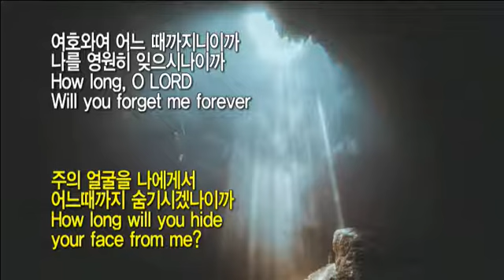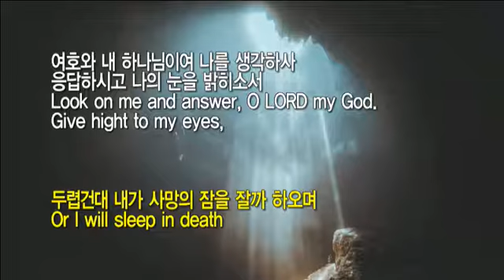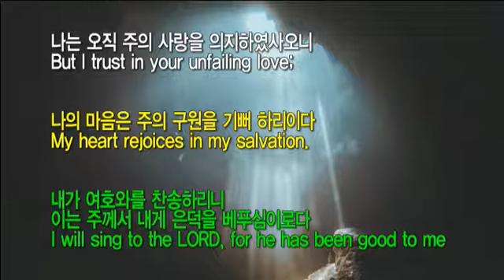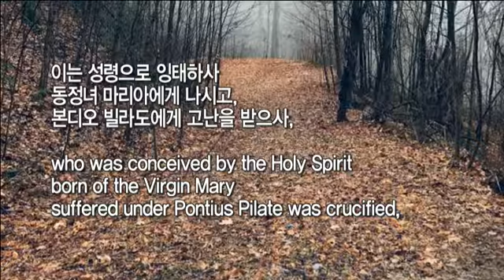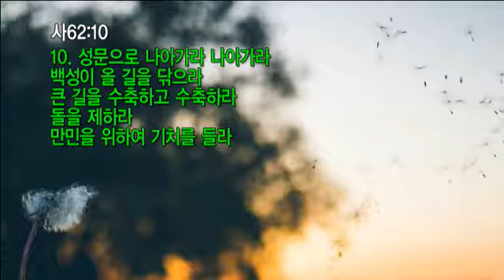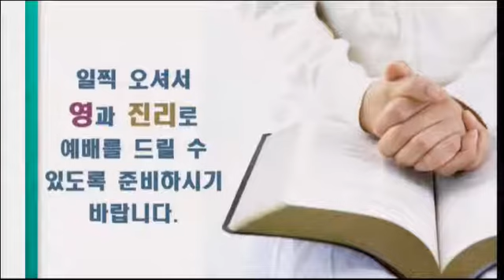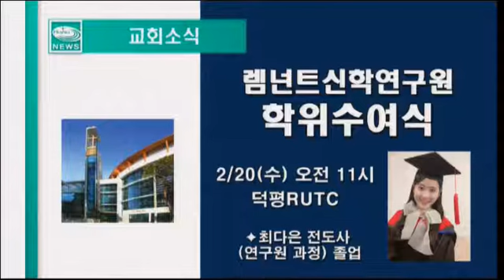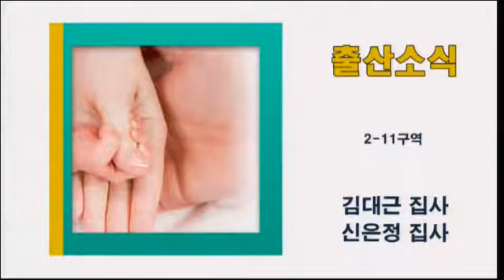20190217 대구하나교회 1부예배